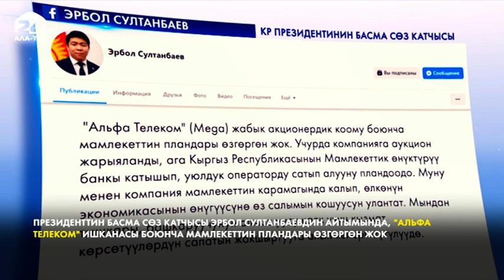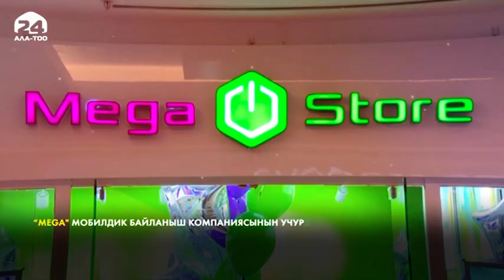"Альфа Телеком" ишканасы боюнча мамлекеттин пландары өзгөргөн жок